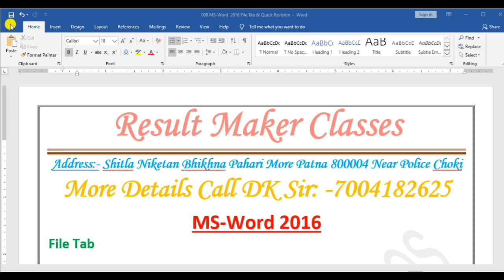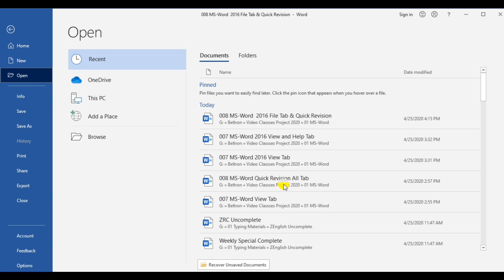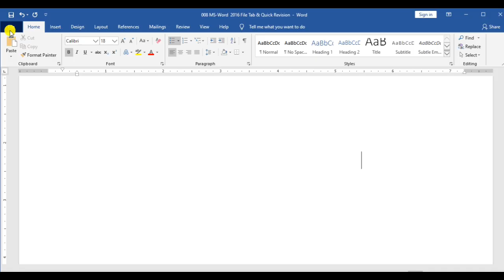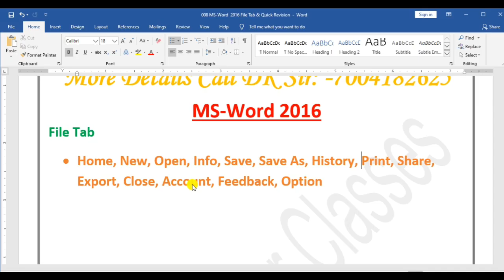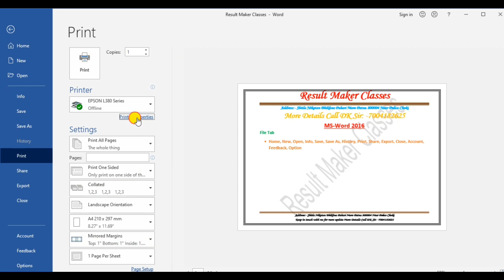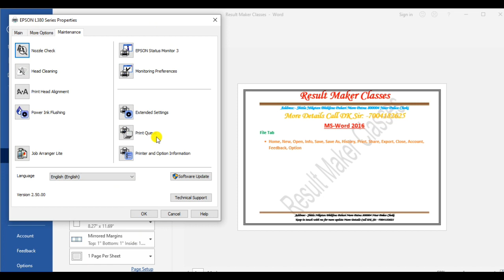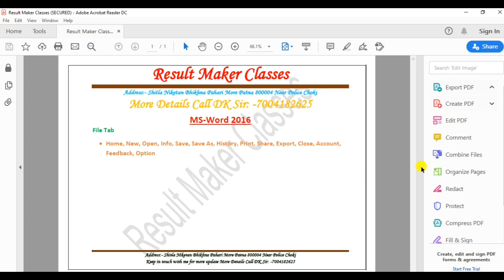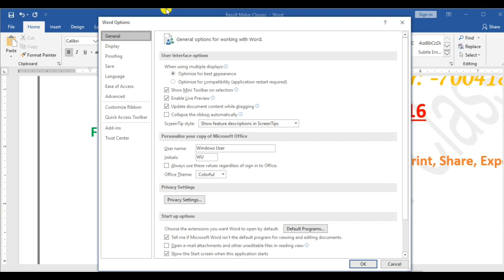008 MS Word || Ms Word 2016 || NIOS BOOK CODE 336 || BELTRON || NIELIT || CCC Course || RMC Patna